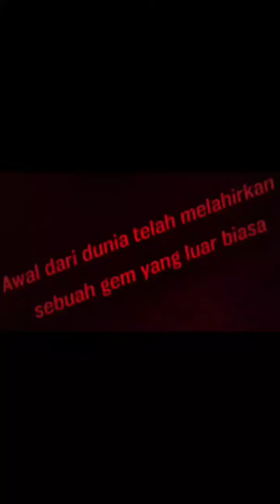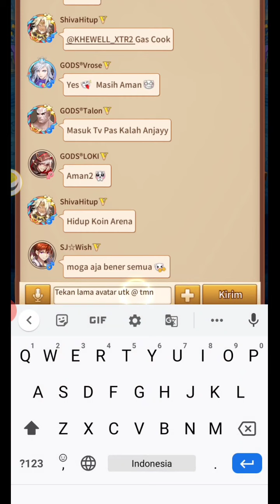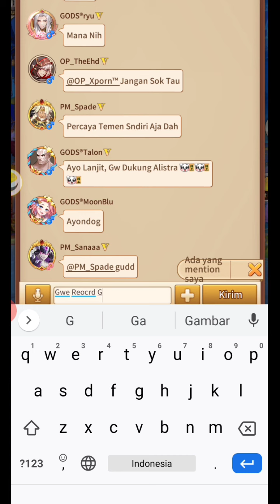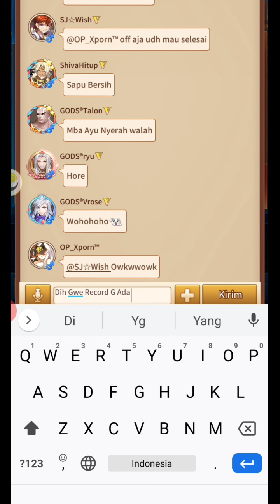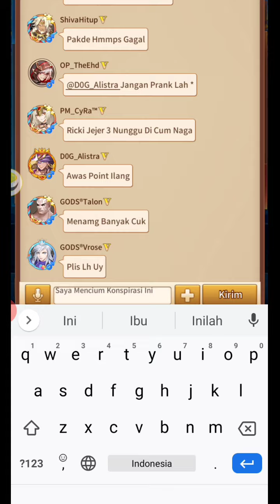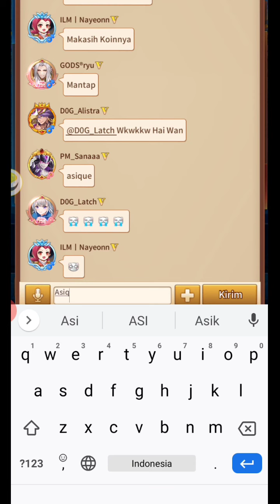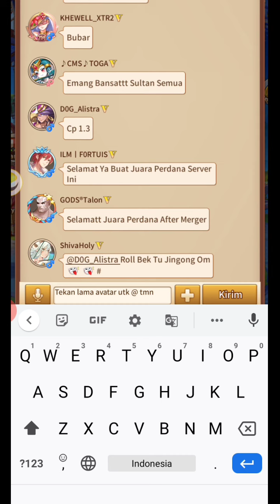Idle Legends Kejuaraan Harian meger Server 9K coin mantap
Kau juga pak de kalau bisa jangan pernah berhenti untuk beristirahat